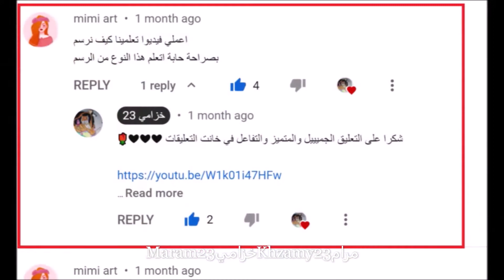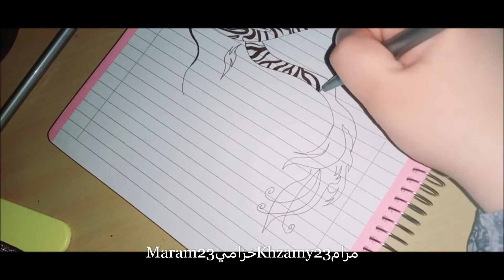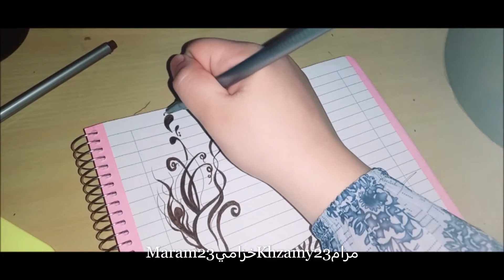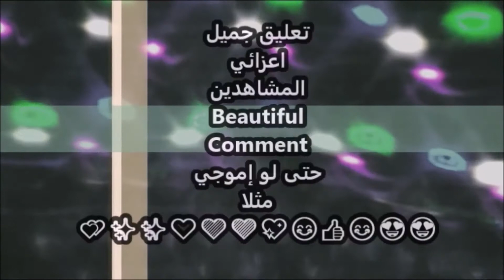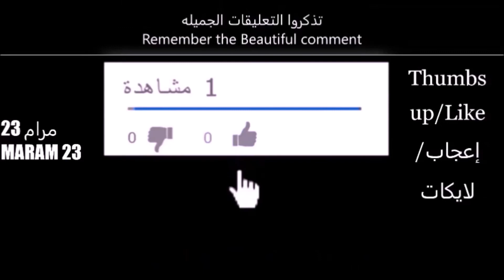Maram23 video 30 October 2021 Sat دردشة صوتية بصوتي مرام23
هلا هاي كيفكم عساكم بخير و لو لا عسى بعد ما تشوفون الفيديوا تتسلون بيه و تستمتعون برسمتي السريعه او البطيئة  او يلي بالمده الحقيقيه بالضبط و الجميله للرسامه مرام رسم رقمي إلكتروني لطفا و ليس امرا اشتراك و لايك و تعليق زياده عدد المشتركين ليس مجرد رقم بل يفيد اي قناه يوتيوبيه تعليقاتكم و تفاعلكم ب خانت التعليقات مفيد للقناه جدا جدا شكرا لتواجدكم هنا ب قناتي شكرا لكل من اختار التواجد هنا طبعا تذكروا لستم مجبرورين على متابعتي اشكر كل من اختار التعاون و التفاعل هنا ب خانت التعليقات و شكرا لكل من ضغط الاشتراك شكرا لكل من ينشر فيديوهاتي و شكرا لكل المحفزين بكل انواع التحفيز و شكرا لكل المتفاعليين ب خانت التعليقات ف التعليقات و الايكات ترفع مستوى القناه معدل المشاهده لمده طويله يرفع من مستوى القناه اشكركم كلكم لاختياركم التواجد هنا طوعا و ليس امرا او اعجبارا شكرا للمحبيين للذيين يتابعون بحب ارحب بكل من اراد التواجد هنا من اي جنس او فصيله كنتم تواجدكم هنا يسرني وقد جمع الفن الانسان منذ قديم الزمان و الفن لا زال في تطور الى وقتنى الحالي

هلا فيكم اعزائي شكرا لكل من يشاهد ب حب شكرا لكل من ينشر الاجابيه شكرا لتواجد الاجابيين في قناتي شكرا للنشيطين يلي يعلقون ب كل فيديوا من فيديوهاتي زياده عنددكم ليس مجر رقم ب عدد المشتركين يهم القناه شكرا لتواجدكم ب قناتي خزامي 23 انا اشكركم شكرا لمن يتفاعل ب تعليقات حلوه ب خانت التعليقات شكرا لكل من ينشر روابط الفيديوهات احبكم جميعا في الله ربي يكثركم و يزيدكم يا محبيين الفن و الفنانيين التشكيلين و الرقميين و غيرها من انواع الفنون بالعالم شكرا كثيير لإختياركم التواجد ب قناه خزامي 23 من جديد انشروا الروابط للناس يلي تحب تشوف و تستمتع بلي تشوفه لا اجبر احد على التواجد هنا شكرا لكل من تواجد تطوعا و بحب شكرا لكل من ينشر الرابط شكرا لكل من ساهم في نشر الرسمات و الروابط الخاصه ب رسماتي و ان شاء الله راح اكون عند حسن ظنكم بي بس تفاعلوا بالتعليقات و الليكات ف الفيديوهات ترتفع بسبب خوارزميه اليوتيوب لو التعليقات و التفاعل يزيد راح زيد معدل شهره القناه ف شكرا لكل من ساهم بدعم الفنانيين نفسيا شكرا جزيلا لكم

رسماتي الرقميه او التشكيليه التقليديه الغير رقميه المستوحاه من الطبيعه او المستوحاه من الحياه و الجمال و او الرسم الطبيعي بالأكريليك او الحبر او الألوان الخشبيه او المائيه اعجاب بالفيديوا لطفا و ليس امرا و اشتراك بالقناه و نشر الفيديوا لطفا منكم و شكرا لكل من شاهد فيديوهاتي للنهايه و شكرا لكل من يقوم بتعليق لطيف و جميل و شكرا لكل من يتفاعل ب خانت التعليقات ف هذا يسعدني كثيرا و ايضا يسعدني جدا تواجدكم ب قناة خزامي 23 شكرا لوقتكم و شكرا لكل من يشجعني ب خانت التعليقات و لكل من يكتب تعليقات تفتح النفس و تسر النفس ارحب بالجميع هنا ف الفن جمع الناس منذوا العصور القديمه و الحديثه الفن البصري طريقه لتسليه المشاهديين و احياننا يكون للزينه و الهدايا لمن هو مستعد ان يثمن و يشتري هديه للناس او لتزين بيته او المطاعم او المقاهي و احياننا المشاريع الفنيه بالمدارس ف هذا امرا جميل بالمدارس او المسابقات الداخليه و الخارجيه و طبعا الفن بأنواعه يطور تفكير الانسان و مداركه و لربما يكون مصدر رزق جمييل للبعض و تخفيف للوحده لمن هم وحيديين و جمال لكل مفكر و فنان و مقيم للناس التي تحب الفن بأنواعه المختلفه و طرقه المختلفه الصعبه منها و السهله ف شيء اكيد ان المواضبه على فعل اي امر يطور تفكيرك ك انسان كيان بشري و يطور مداركك الفن لكثيير من الفنانيين ملاذ لعوالم اخرى لربمى للفرح او الحديث مع الورق لمن اراد الانس ب وقت الفراغ و لربما مكان لإخراج الطاقات السلبيه و لربما طرق من طرق السعاده و الراحه النفسيه و لربما طرق من طرق الرزق الاخاذ بسبب ان الاصرار و العزيمه لربما تحقق المستحيل و لو بعد حين شكرا لكل من اشترك بالقناه و ساهم في زياده عدد المشتركيين هنا و شكرا لكل من نشر الفيديوهات و شجع ف انا هنا اهتم ب قراءة التعليقات و اهتم بالرد عليها ف التقييم الجميييل يسرني شكرا كثييير لتواجدكم هنا تحياتي الرسامه او الفنانه المقنعه مرام 23 وفقكمم الله جميعا و انا ارحب بالكل هنا بكل اللغات و الديانات ف ليكن عنواننا السلام و التشجيع لنكن اناس افضل لكي نتغير للأحسن و لنعمر هنا بالحياه اذا ما زلنا احياء بما هو لطيف و جميل شكرا لإختياركم التواجد ب قناتي تحياتي لكم جميعا
اسم قناتي خزامي 23  Khzamy 23
إعجاب بالفيديوا Post the Video
شارك الفيديوا ٍ Share My Video
Thumbs Up- Like إعجاب
تعليق جميل Beautiful Comment
فعلوا جرس الإشعارات